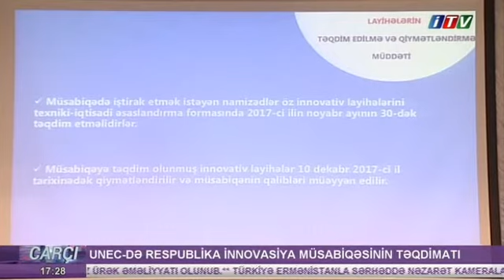UNEC-də “Respublika İnnovasiya Müsabiqəsi”nin təqdimatı. İTV